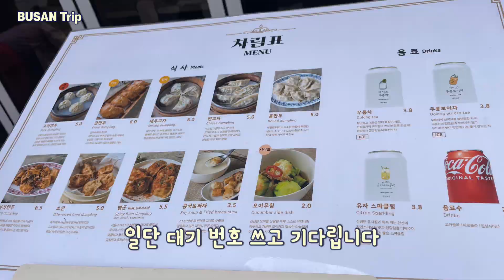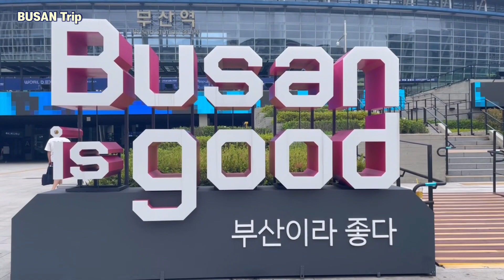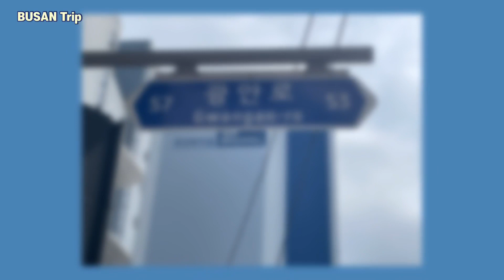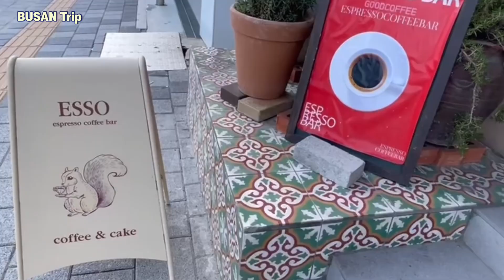🇰🇷Busan광안리 해변::부산역앞에 신발원에서 줄서서 만두먹고 에소카페에서 커피한잔: 부산 구독자님과의 만남🤗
안녕하세요!
오늘도 저의 채널에 와주셔서 감사합니다!
이번 영상은 지난 저의 한국 여행 영상
부산 2번째 날 뚜벅이 여행 일기입니다!
버스로만 김해에서 부산까지 가고
만두 맛집 신발원 들려 만두 먹구요..
광안리 해변가서 카페에서 커피한잔의 여유를
부렸습니다
그리고..저의 구독자님​⁠​⁠​⁠@kkomo_yuni
을 뵙는 귀한 시간도 나옵니다..
함께 해 주셔셔 감사해요!

📍신발원 만두집: 부산 광역시 동구 대영로 243번길 62
  📍광안리 에소 카페:광안 해변로 207 2층

0:00인트로
0:47신발원 만두맛집
2:09광안리 해수욕장
4:04에소 카페
5:36구독자님 만남
6:11엔딩과 예고 영상

영상촬영과 편집: 김 미숙